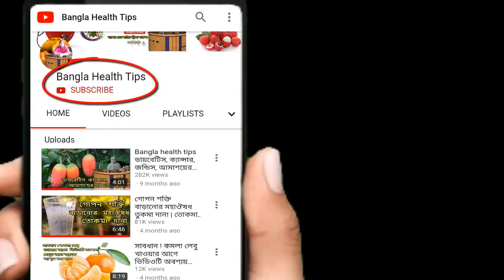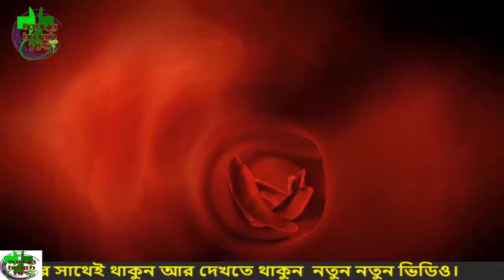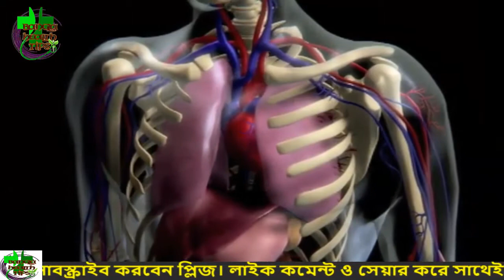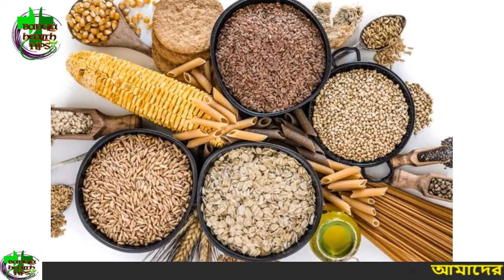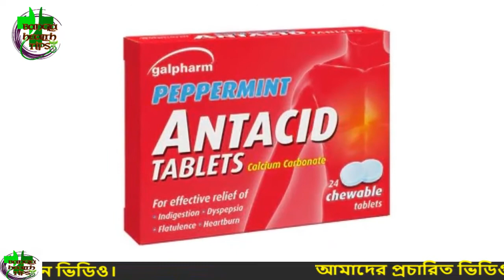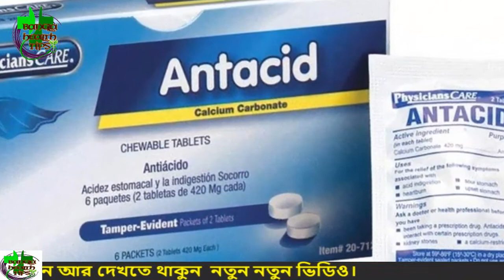রক্তস্বল্পতা একেবারে দূর হবে, মাএ ৩ দিন এই সব খাবার খেলে | ১০০ বছরেও শরীরে রক্তশূন্যতা হবে না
রক্তস্বল্পতা বা এনেমিয়া একেবারে দূর হবে, মাএ ৩ দিন এই সব খাবার খেলে | ১০০ বছরেও শরীরে রক্তশূন্যতা হবে না